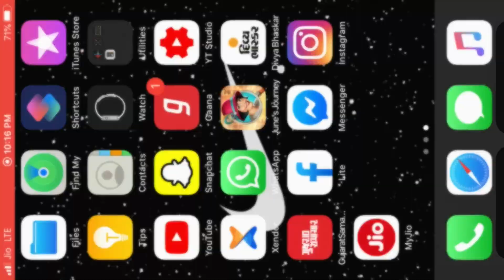June’s journey volume 2 chapter 15 level 571 flying circus field